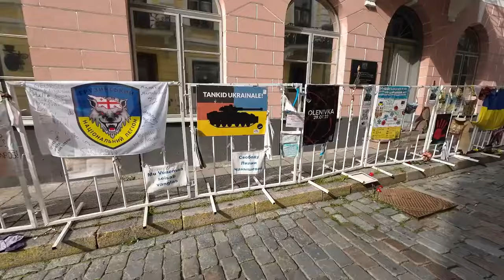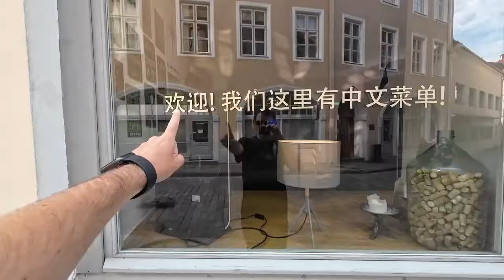I Stayed in a CASTLE in ESTONIA!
Tallinn, Estonia is beautiful and it’s become one of my favorite countries! Beautiful buildings and friendly people. I definitely found a unique place to stay! Have you been to Estonia? Enjoy!